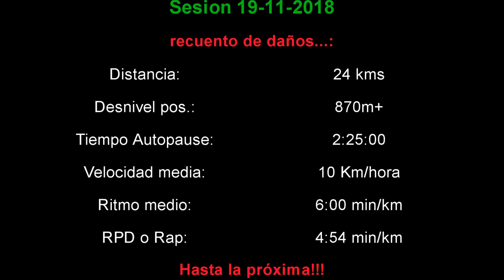Mi diario de TRAIL - 19/11/2018